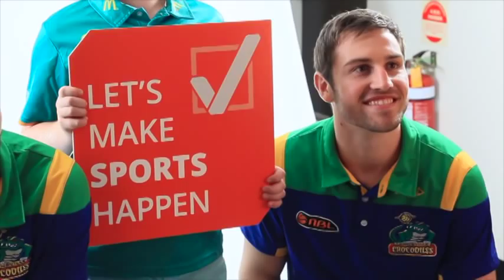Stadium and Entertainment Centre Campaign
The Stadium and Entertainment Centre is a key project within the broader community aspiration for the development of a vibrant Southbank precinct on the banks of Ross Creek in the inner city. The Precinct will be supported by a new pathways and walkways network that links Southbank to other key precincts, including Reid Park, Flinders Street West and The Strand.

The combined redevelopment will create thousands of jobs during construction and provide a massive economic uplift through new investment to Townsville and the greater region.

To secure the Centre community leaders are seeking a $210M commitment from the State Government, which is a two-thirds contribution to the $315M total cost of the Stadium and Entertainment Centre. The current Townsville Entertainment and Convention Centre and 1300 Smiles Stadium, are ageing facilities and not up to the standard for users. They were assessed as reaching the end of their economically viable lives as early as 2020.

Townsville Enterprise together with the Townsville City Council, the Townsville Chamber of Commerce and all regional councils are leading the charge for the funding to create the Stadium and Entertainment Centre. It is key part of a $450M Regional Jobs Package that has the potential to boost our economy and create the jobs we need now.

With the upcoming State Election in 2015 you can help send a message by voting now to pledge your support -Together, we can make it happen! pledge your support at stadiumentertainmentcentre.com and share on social media with letsmakeithappen